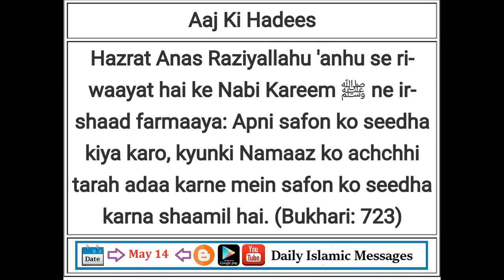14 MAY (Hadees) - Apni Safon Ko Seedha Kiya Karo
Hadees: Hazrat Anas Raziyallahu 'anhu se riwaayat hai ke Nabi Kareem ﷺ ne irshaad farmaaya: Apni safon ko seedha kiya karo, kyunki Namaaz ko achchhi tarah adaa karne mein safon ko seedha karna shaamil hai. (Bukhari: 723)